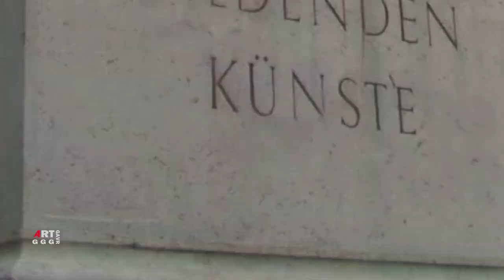Весь отдавший себя творчеству Ханс Зацка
Художник занимался искусством вплоть до 80 лет.
Даже родные могли наслодиться его обществом во
время обеда или ужина